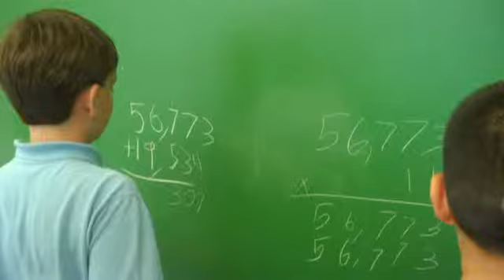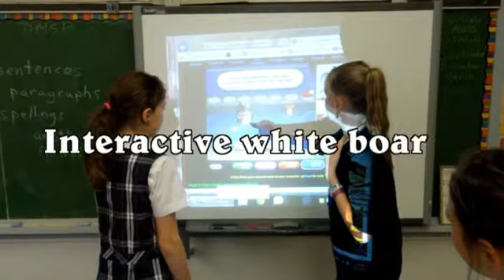5th Grade Educational Activity Period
Fifth-grade students choose educational activities and work at their own pace. It's a fun way to learn!